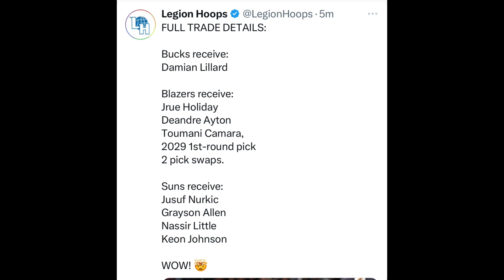MIAMI HEAT NEWS!! MIAMI HEAT FANS WANT PAT RILEY FIRED!!